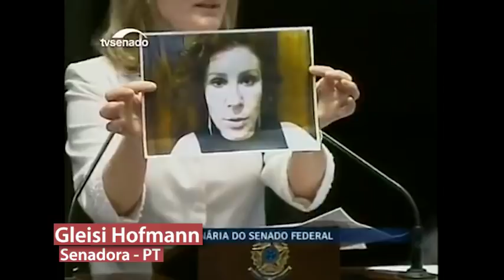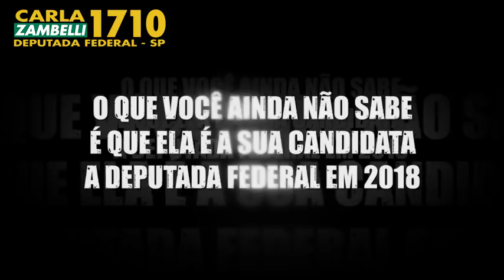Vídeo principal da campanha de CARLA ZAMBELLI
Vamos juntos nessa luta! Em São Paulo, vote 1710!

Este é o meu principal vídeo de campanha, preciso da sua ajuda para espalhar! Posso contar com você???

O Brasil tem Jeito!!

Eu não aceito dinheiro público para minha campanha.
Por isso, preciso de você!

Eleição 2018 Carla Zambelli Salgado
Deputado Federal - 1710 - PSL- SP
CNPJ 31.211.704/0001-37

Banco Bradesco
Ag. 2749
C/C 31656-3

IMPRESCINDÍVEL TER IDENTIFICAÇÃO NA DOAÇÃO, QUE PODE SER TRANSFERÊNCIA OU DEPÓSITO IDENTIFICADO

Facebook.com/Carla.NasRuas